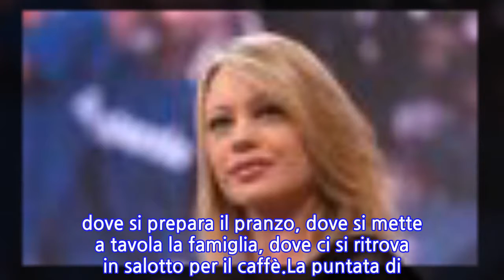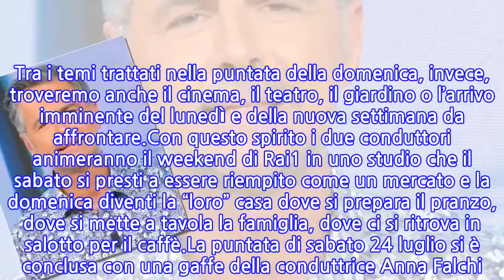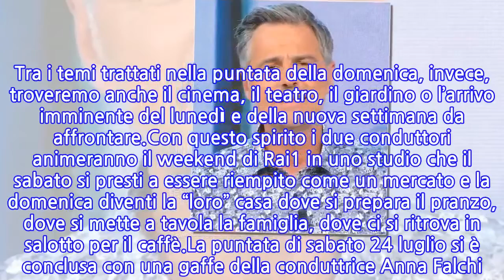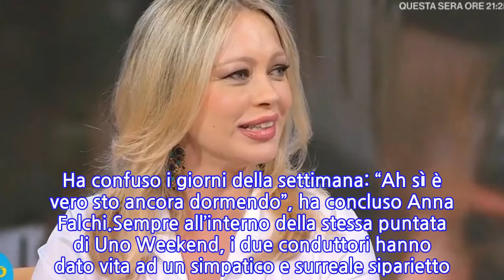Anna Falchi a Uno Weekend, la gaffe in diretta: “Sto ancora dormendo”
Uno Weekend è il programma condotto da Beppe Convertini e da Anna Falchi su Rai1 al mattino del sabato e della domenica. In termini di ascolti il programma è partito bene con una media del 20% di share nella prima parte e del 19.3% nella seconda, superando complessivamente il milione di telespettatori. Segno che il format piace e che il pubblico sta apprezzando lo sforzo dei due conduttori.Sempre tanti ospiti ad allietare la mattinata estiva: l’obiettivo di Uno Weekend, quindi, è quello di dare importanza ai riti collettivi degli italiani. La puntata del sabato mette le bancarelle del mercato al centro della narrazione. Tra i temi trattati nella puntata della domenica, invece, troveremo anche il cinema, il teatro, il giardino o l’arrivo imminente del lunedì e della nuova settimana da affrontare.Con questo spirito i due conduttori animeranno il weekend di Rai1 in uno studio che il sabato si presti a essere riempito come un mercato e la domenica diventi la “loro” casa dove si prepara il pranzo, dove si mette a tavola la famiglia, dove ci si ritrova in salotto per il caffè.La puntata di sabato 24 luglio si è conclusa con una gaffe della conduttrice Anna Falchi. Nel dettaglio dopo il collegamento con Barbara Di Palma c’è stato il saluto all’inviata dando l’appuntamento alla prossima settimana, convinta insomma che oggi fosse domenica. “Ci vediamo la settimana prossima sempre a Uno Weekend” ha detto Anna Falchi, subito corretta dal collega Beppe Convertini: “No, domani ci vediamo anche con Barbara”. Ha confuso i giorni della settimana: “Ah sì è vero sto ancora dormendo”, ha concluso Anna Falchi.Sempre all’interno della stessa puntata di Uno Weekend, i due conduttori hanno dato vita ad un simpatico e surreale siparietto. Beppe Convertini e Anna Falchi hanno presentato il collegamento con il conduttore Pascal Vicedomini ma in video è apparso l’attore e regista Enrico Vanzina. I due però non se ne sono accorti ed hanno scambiato Enrico Vanzina per Pascal Vicedomini nonostante a parlare fosse il primo. Ed infatti Vanzina ha dovuto spiegare: “Pascal non c’è ci sono io, io sono Enrico Vanzina”. Insomma piccoli scivoloni che possono capitare durante una diretta.
INFORMATION
• Source: caffeinamagazine